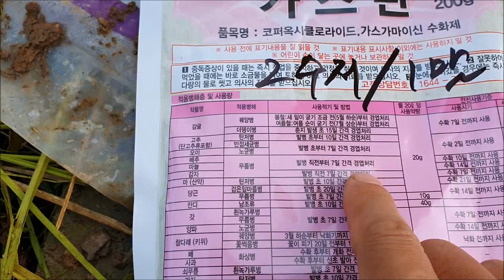10월11일 김장배추 무름병 방제+하엽 제거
10월 11일 김장배추 무름병 방제 후 아랫잎을 제거. 비닐멀칭은 벗겨주려다, 비닐 속엔 습기가 많지 않아 그냥 놔둠.